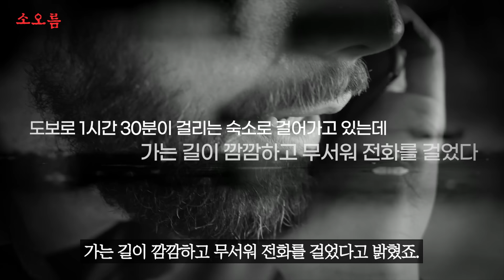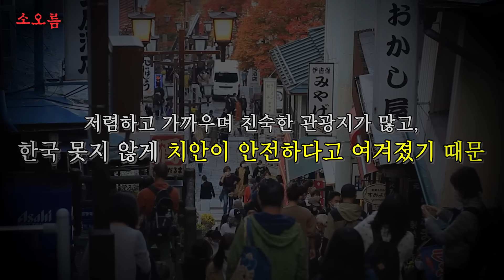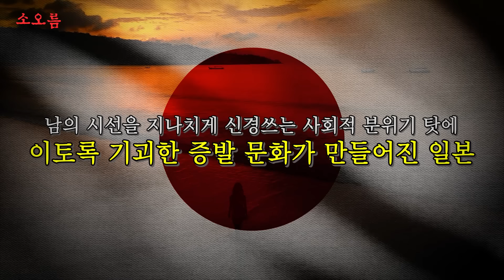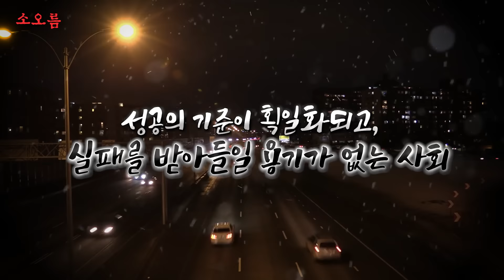최근 일본에서 소리없이 사람들이 사라지고 있는 충격적인 이유ㄷㄷ